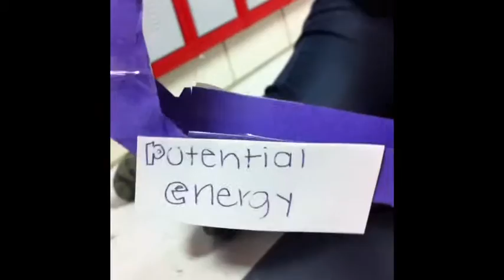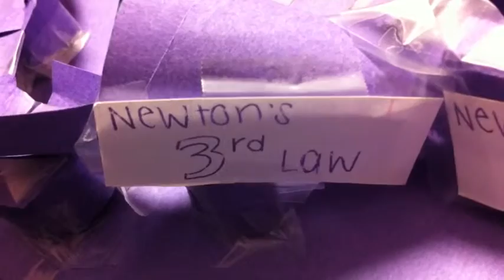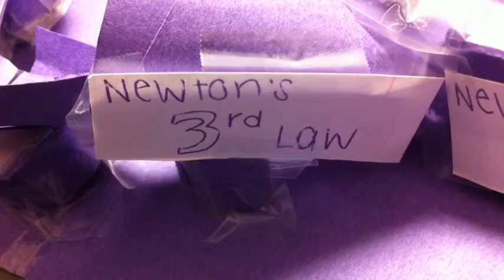7A Connections Rollercoaster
Our team made and awesome roller coaster called the Purple Twister!